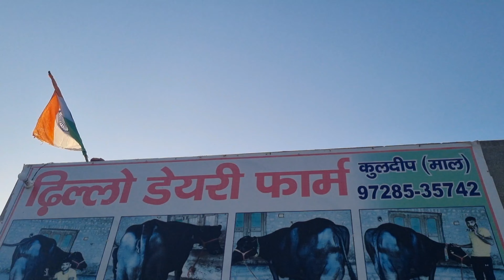दिल खुश होता है जब कोई ऐसे नगिने खरीद करता है। Randeep malik को देख कर quality का शोंक लगा।Kuldeep..